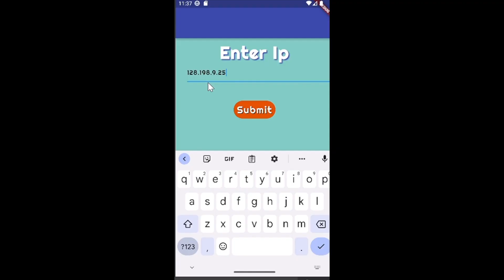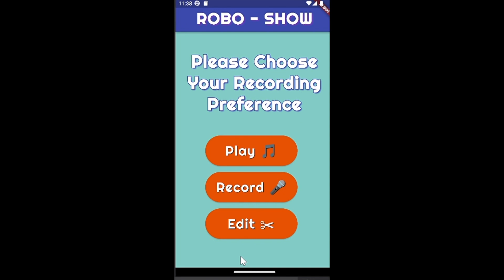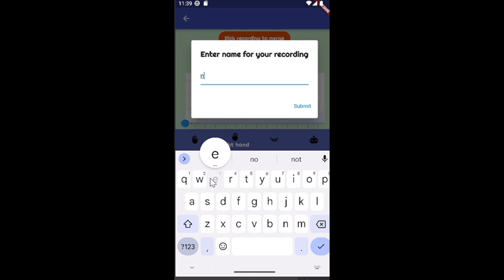ROBOSHOW - IOT Winter 2023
An educational kit that incorporates robotics and movement recording.

This project is part of ICST - The Interdisciplinary Center for Smart Technologies, Taub Faculty of Computer Science, Technion